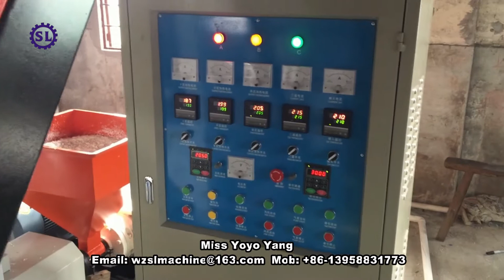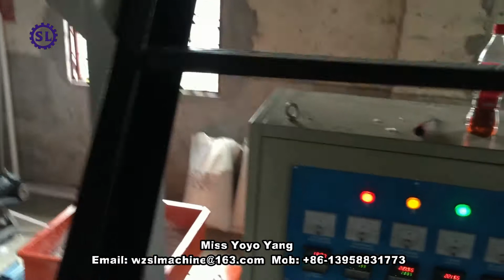Film Blowing Machine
Wenzhou Shuanglong Machinery Co., Ltd is a professional manufacturer of Plastic Packaging and Printing Machinery situated in Ruian City, China
Our main products include Film Blowing Machine, Plastic Bag Making Machine, Lamination Machine, Printing machine, Recycling & Pelletizing Machine and other Auxiliary Equipment, We have a completely and professional technical work team, who own abundant experience on researching and designing.

Products quality is fundamental to the survival of an enterprise, Besides of strong technical force, we have professional department to control the machines quality from beginning to end.
we also have been paying big attention on after-service of our machines. This is an important and
inseparable part of our whole service. Based on these, we have got good reputation from local market and worldwide countries.,

With the purpose of “Quality creates brand, brand promotes developing”, we provide a wide range of
Reliable performance, high quality and reasonable price products, With the philosophy of “Quality ofProduct is quality of life”, we makes Shuanglong products fully into life and provide clients a better Service!

Welcome old and new clients at home and abroad to cooperate with us sincerely and make progress together.